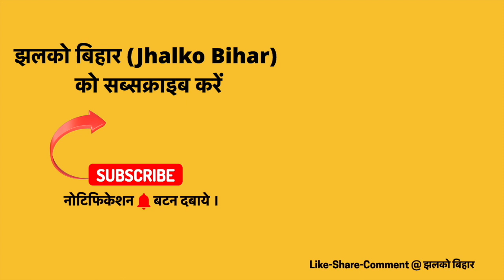दुनिया में ब्रह्मा जी के दूसरे मंदिर का रहस्य ~ Digha Math News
(JhalkoBihar)झलको बिहार की टीम आज गोविंदगंज विधानसभा में मुड़ा पंचायत के 11 नंबर वार्ड में पहुंची थी जहाँ पर ब्रह्मा जी का ऐतिहासिक मंदिर स्थित है जिसकी विशेष मान्यताएं है इसी के साथ साथ यहां पर आपको बहुत ही सुन्दर व बड़ी मात्रा में तालाब भी देखने को मिलते है इसीलिए हमारा आपसे अनुरोध है की आप पूरा वीडियो देखे और यदि यह वीडियो आपको पसंद आए तो इसे ज़्यादा से ज़्यादा शेयर करे !

Bihar News, Bihar Ki News, Motihari News, Siwan News, Gopalganj News, Patna News,